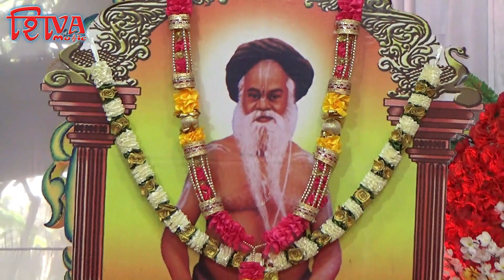Sree Sree 108 Swami Rasbiharidas Katiya Babaji Maharaj In Silchar | Guru Puja | Shiva Music Silchar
Produced By SHIVA MUSIC
Directed By SANZEEV
Lebel: SHIVA MUSIC SILCHAR